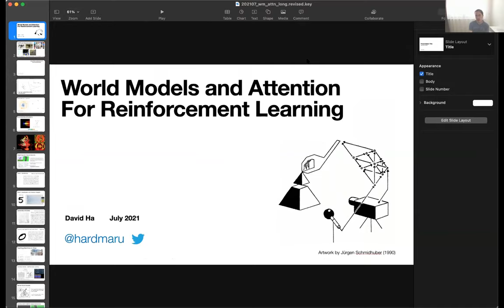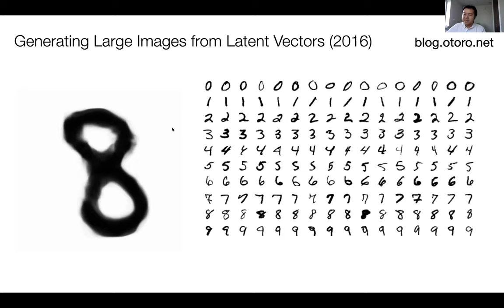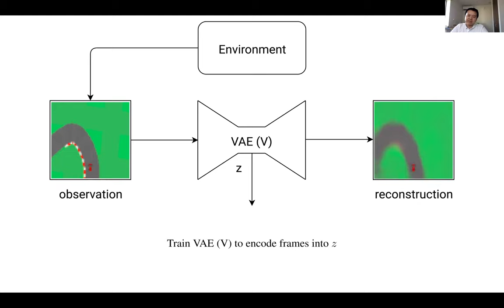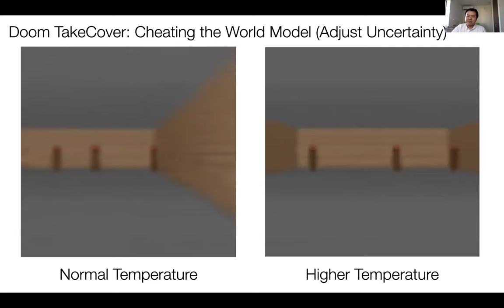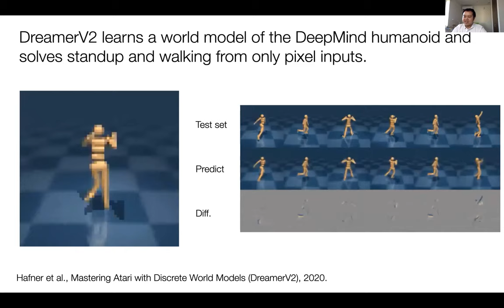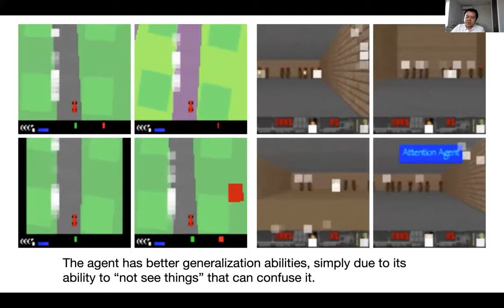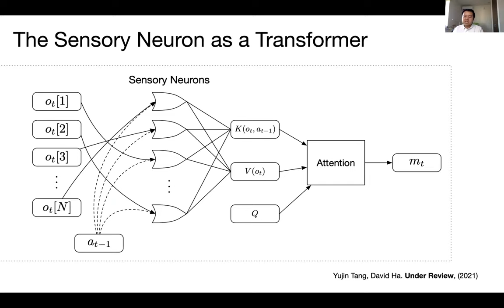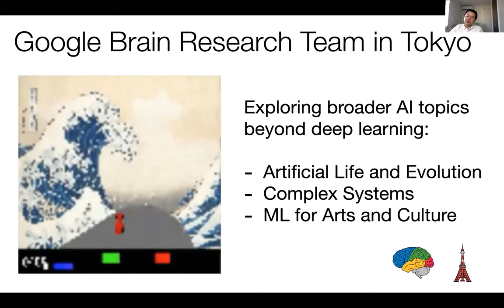KEYNOTE David Ha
David Ha:
World Models and Attention for Reinforcement Learning